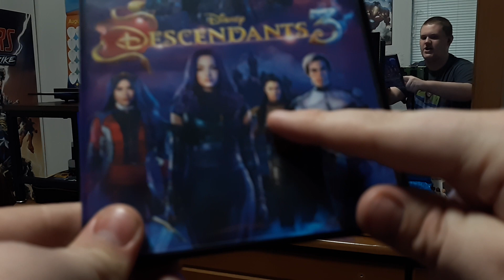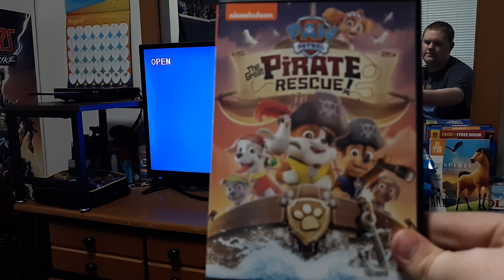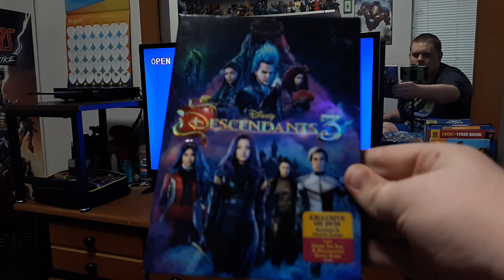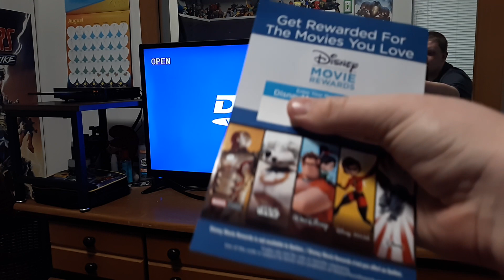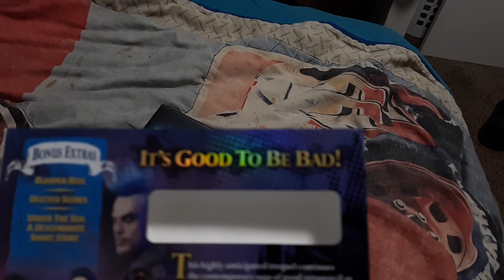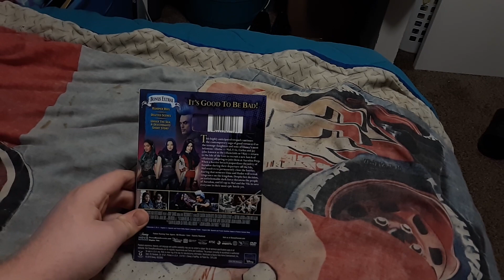Menu Walkthrough Of Disney: Descendants 3 DVD From 2019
So I Feel Lucky That I Get To Share The Menu Walkthrough Of Descendants 3 For You Guys But I think Cameron Boyce Is In Heaven Let Me Know In The Comments Below How Sad You all Are The Cameron Boyce Past away Cause I'm Really Sad For Him Well It's A Good Think I Have My First Descendants DVD For My Disney DVD Collection.

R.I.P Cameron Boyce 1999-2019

This Is For The Rest Of The Cast Of Descendants and The Directors Josann Mcgibbon and Sara Parriot.